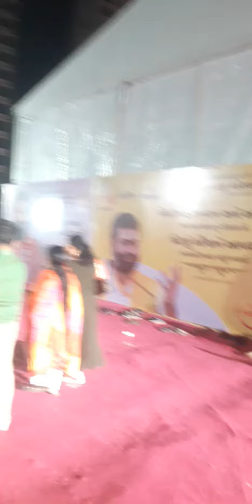falguni pathak free entry 20 December